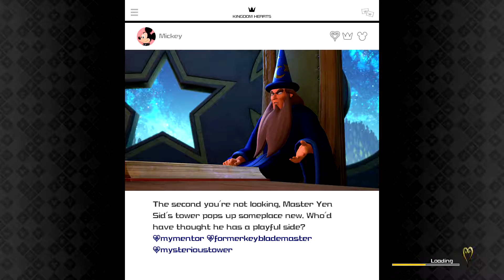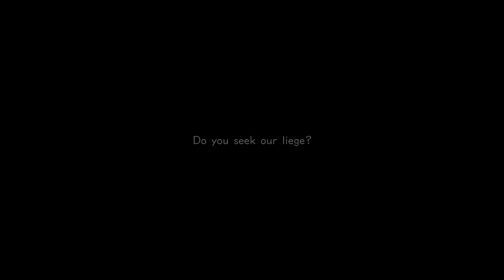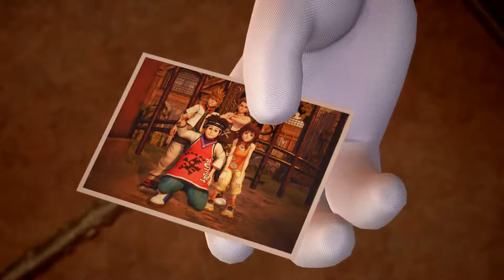[Part 5] Kingdom Hearts III【No Commentary】